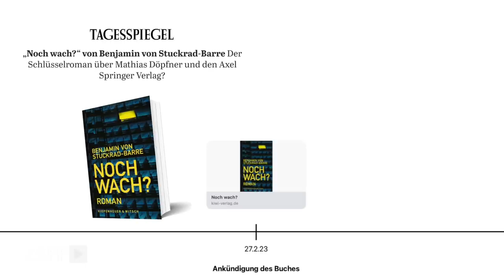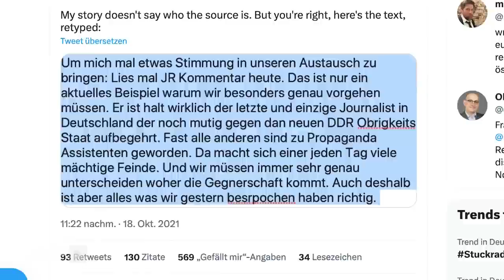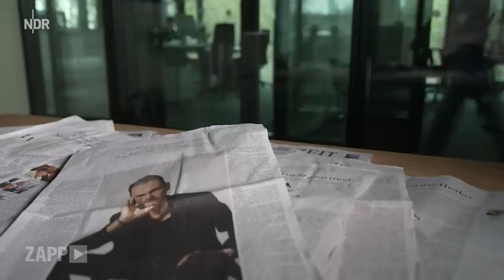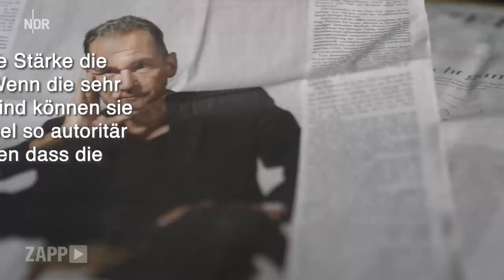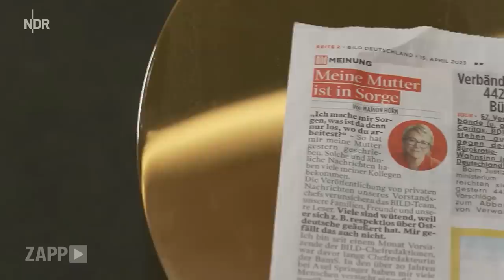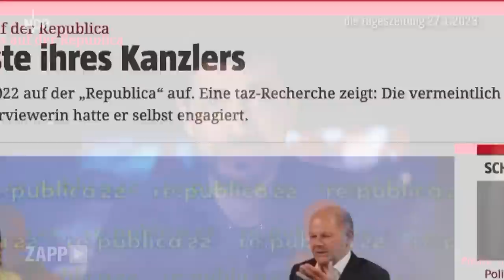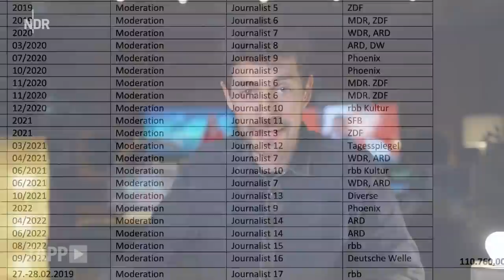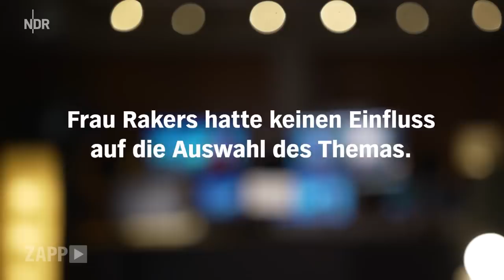Döpfner, Stuckrad-Barre & Reichelt: Enthüllung und Fiktion | ZAPP | NDR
„Noch wach?“ die Frage, die Julian Reichelt zugeschrieben wird, ist der Titel des neuen Romans von Benjamin von Stuckrad-Barre. Eine der Hauptfiguren schildert ihre Erfahrungen mit einem übergriffigen Chefredakteur. Alles Fiktion? Der Vergleich mit den Vorgängen bei Springer liegt für viele auf der Hand. ZAPP fragt nach bei Stuckrad-Barre, spricht mit Juliane Löffler, die die Vorwürfe des Machtmissbrauchs recherchiert hat und mit Marvin Schade vom „Medieninsider“.

Stuckrad-Barre war lange mit Springer-Konzernchef Mathias Döpfner befreundet. Der steht seit der Veröffentlichung seiner umstrittenen Chat-Nachrichten durch „Die Zeit“ massiv in der Kritik. Zeit-Autor Holger Stark erklärt, warum die Chats keine Privatsache sind und Anton Rainer vom „SPIEGEL“ ist Gesprächsgast im Studio.